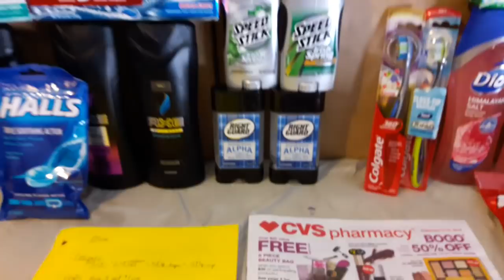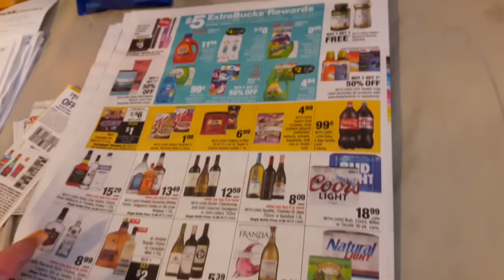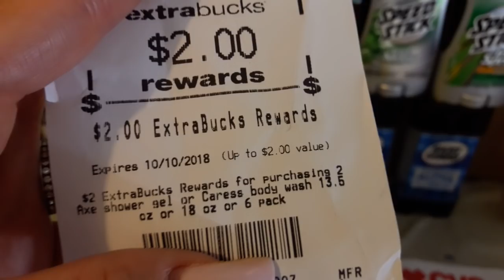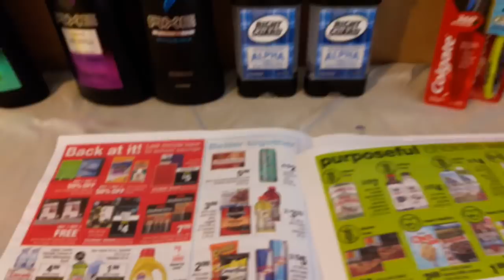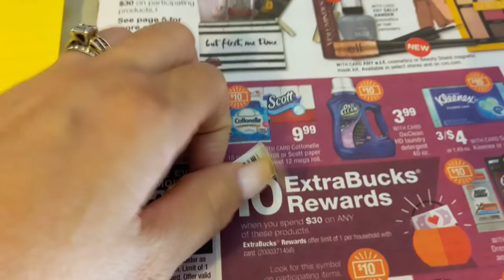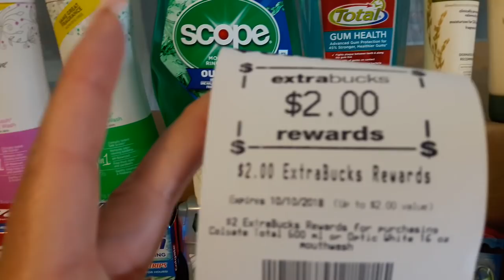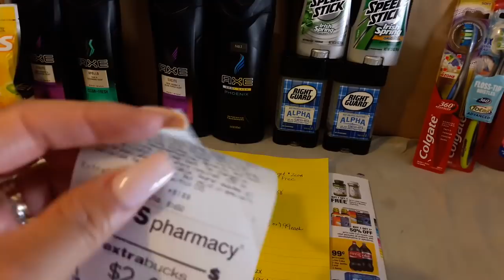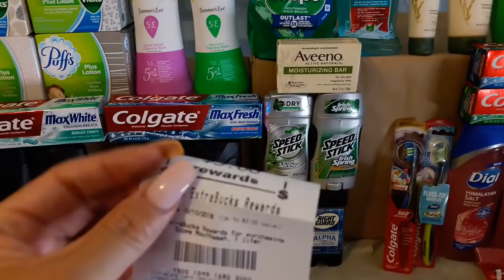CVS $11 después de ECB's